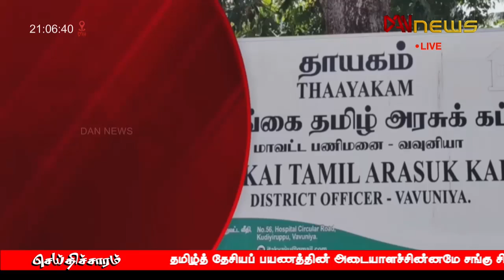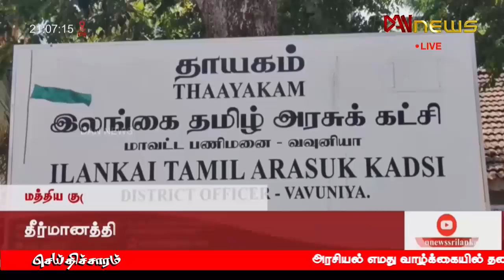டான் NEWS@09 செய்திகள் | 16.09.2024